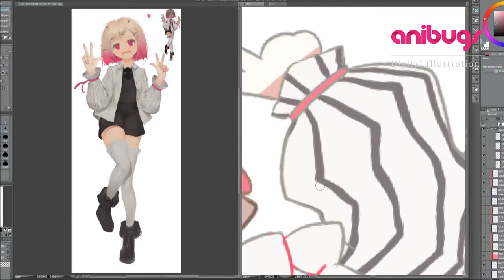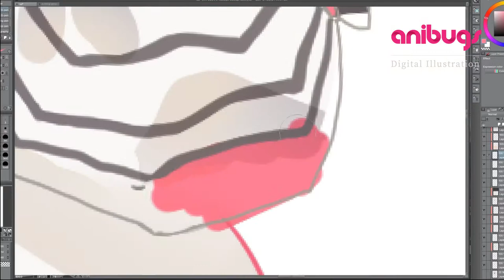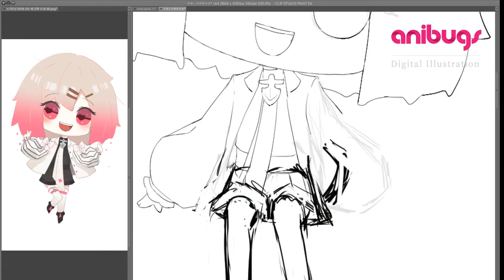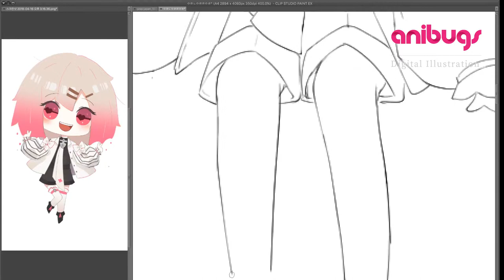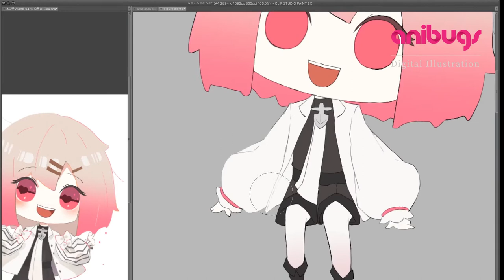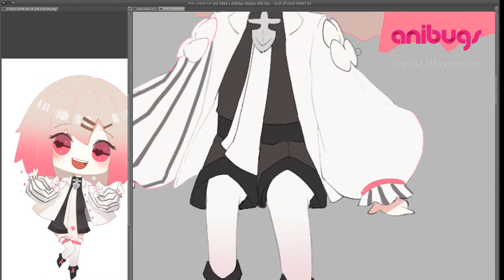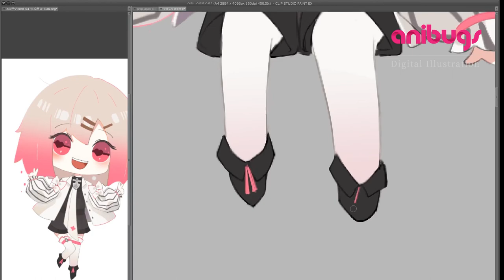SD 캐릭터 일러스트 시연 - 만화애니전문 애니벅스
트위터    @anibugs_news